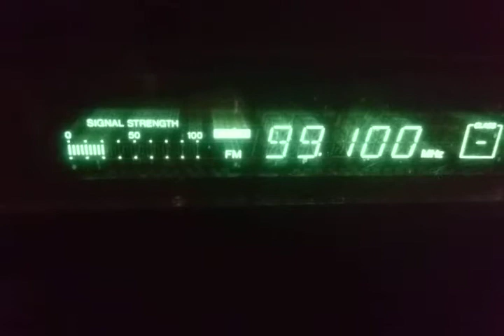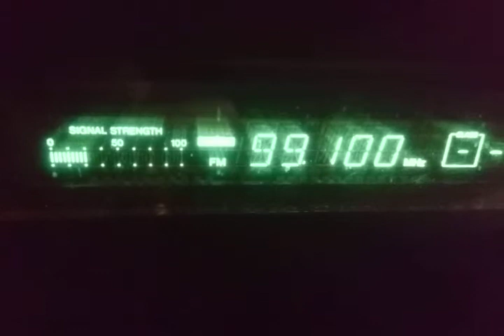Fm dx magic fm Galați city